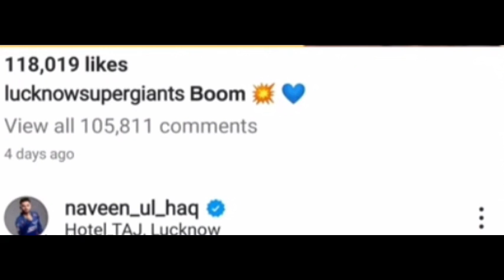Virat,Siraj से माफ़ी मांगेगे Naveen Ul haq, Gautam Gambhir🤯Virat Vs Gautam Gambhir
Virat से माफ़ी मांगेगे Naveen Ul haq, Gautam Gambhir 🤯 तीनों पर बड़ा एक्शन लेगी BCCI 🤯Virat के फैंस ने naveen को खदेड़ा | Virat Vs Naveen Ul Haq | Virat Vs Gautam Gambhir ipl | LSG Vs RCB today match ipl | LSG Vs RCB highlights today match

Pic Credit: BCCI

Pictures/Images used in the video are just to enhance the audience experience.